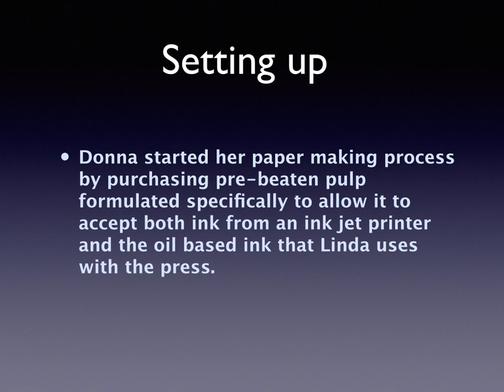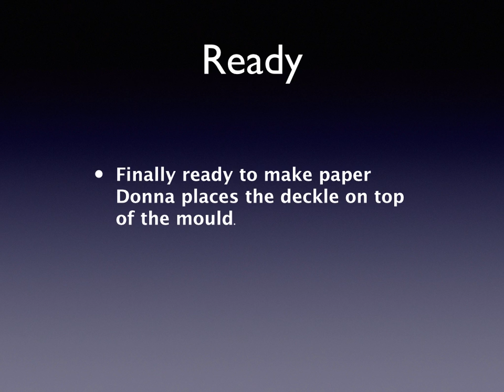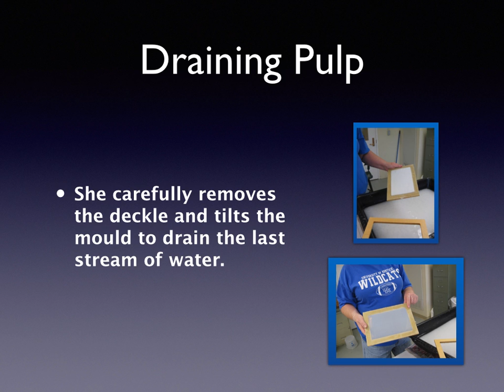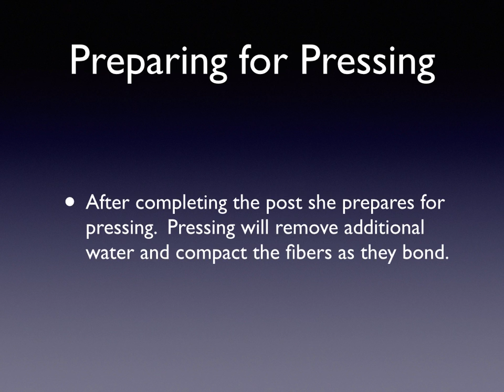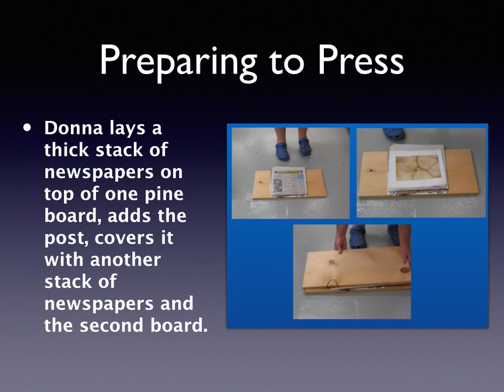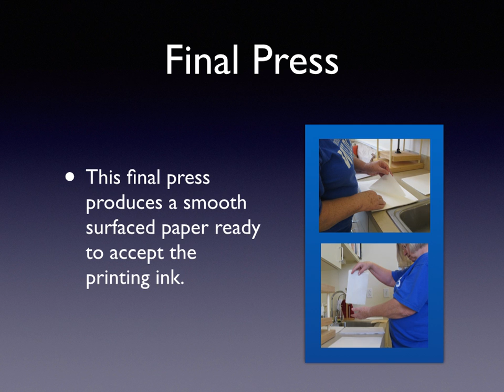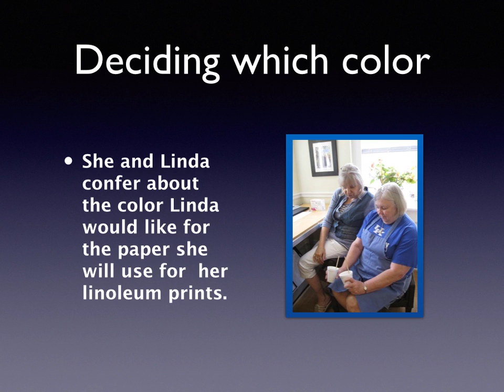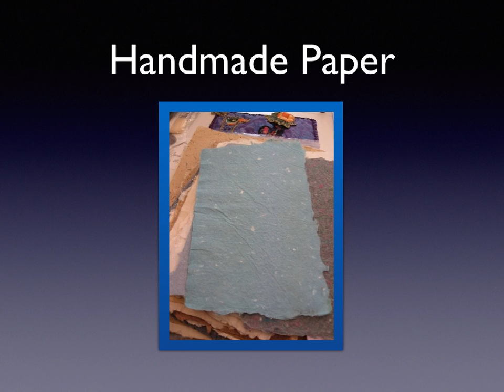Making Paper DLJ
Donna Lemley-Jordan demonstrates how to make paper for printing. Done for Rowan County Arts Center KY Fuse the Muse Project
 in 2009.